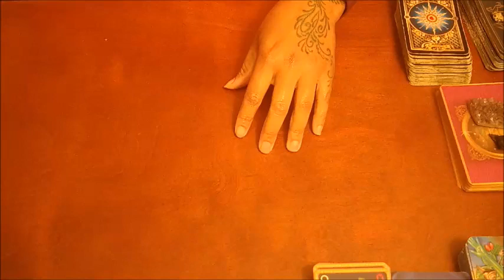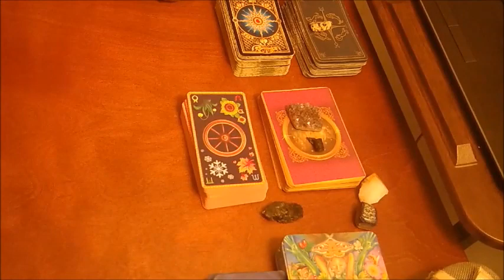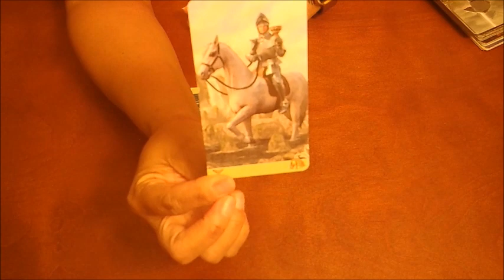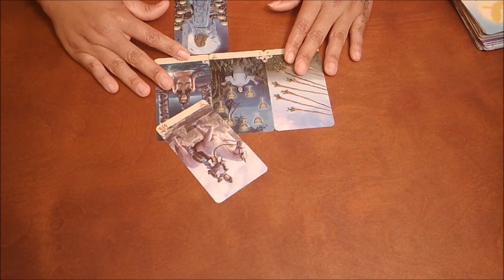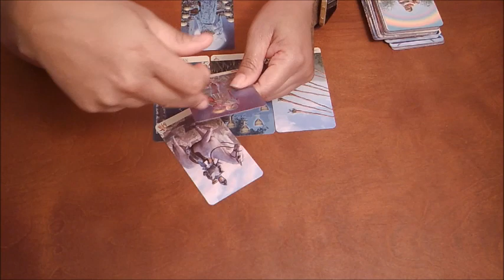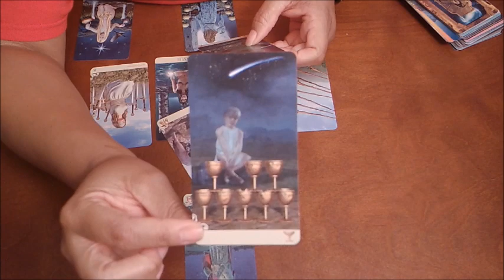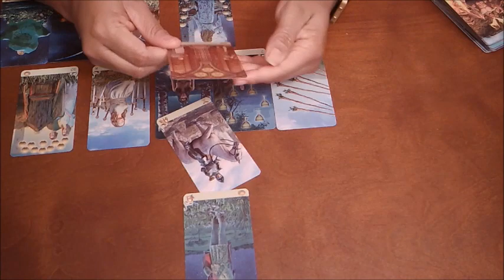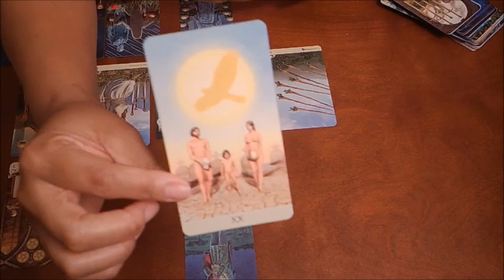LEO~EVERYTHING WILL WORK OUT IN YOUR FAVOR~JANUARY 16-31